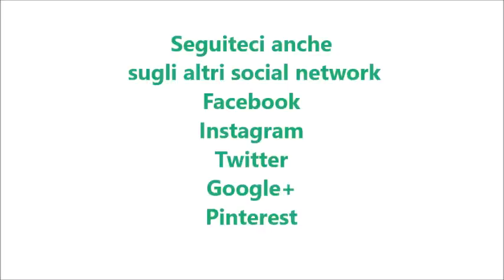Flan di latte o latte portoghese per bimby TM6 TM5 TM31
Ingredienti:
500 g di latte intero a temperatura ambiente
4 uova
120 g di zucchero semolato
la scorza di 1 limone
200 g di caramello liquido
700 g di acqua